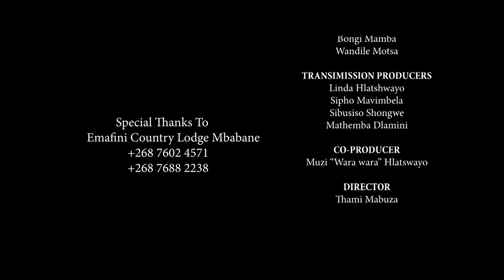YOUNG CLIMBER || Sibusisekile Lukhele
Tune in at 5:30pm.
Here's where you can watch
1.
2.